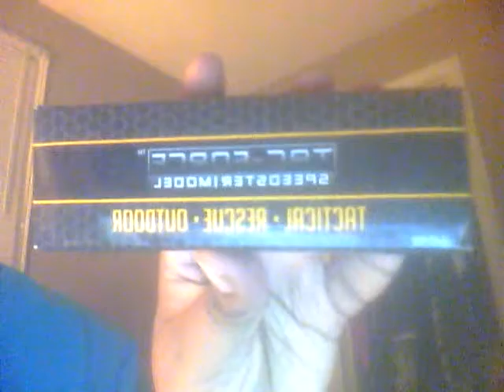Tac-Force Knife with Glass Breaker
Just showing off my knife.  I brought it from Ebay.